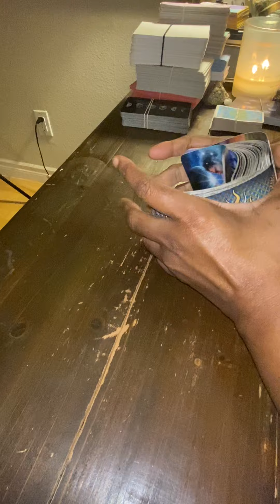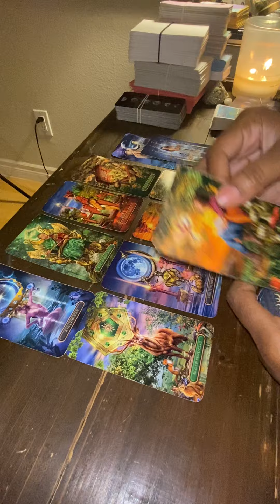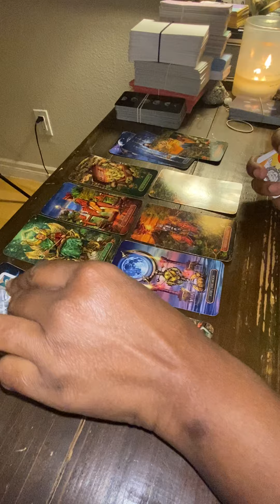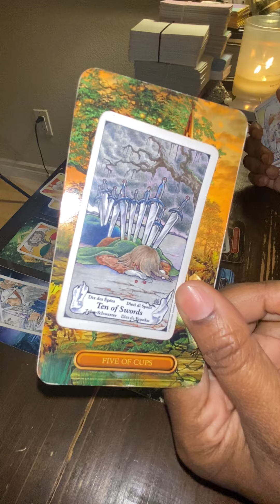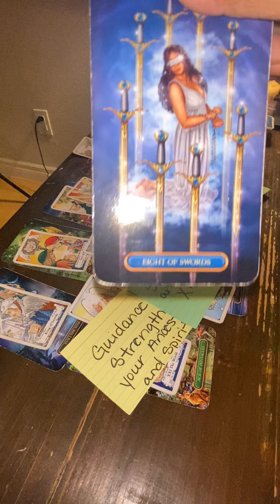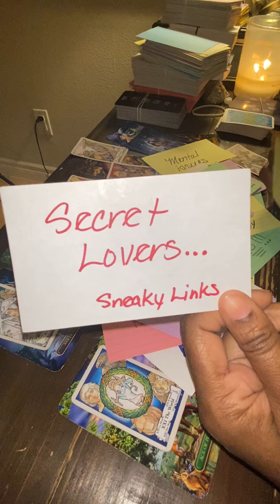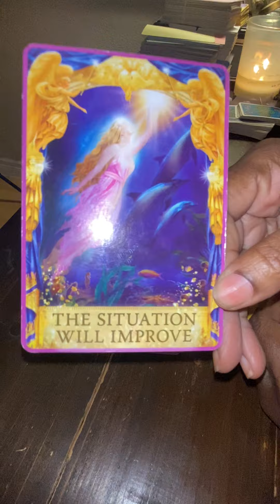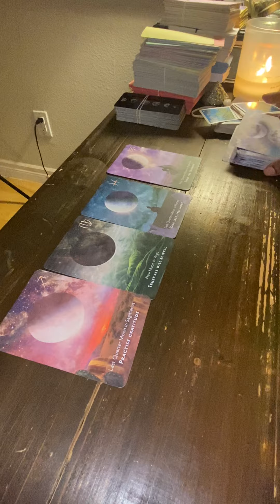Beautiful blessings are headed your way…But know that there’s ppl who are against you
These are general love readings for only and not resonate with everyone.

BOOKINGS WILL BE CLOSED UNTIL FURTHER NOTICE. I will announce when they are re-opened. I have a busy schedule a must keep personal readings closed at this time. Thank you for your support and understanding. 🙏🏽❤️

-OR-

Mystic Beauutie’s Easy Tarot: Go to her channel for purchase & Store information